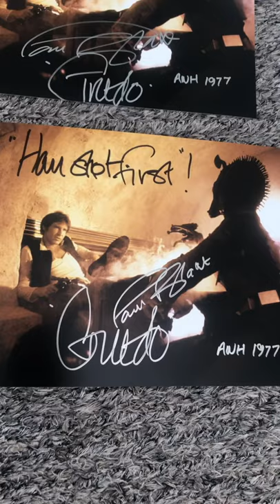Paul Blake Autographs Greedo Star Wars Han solo shot first photo signed